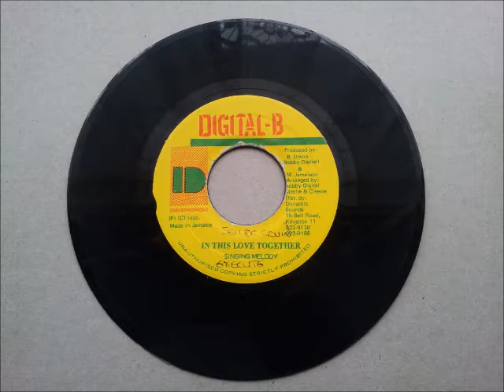Singing Melody In This Love Together